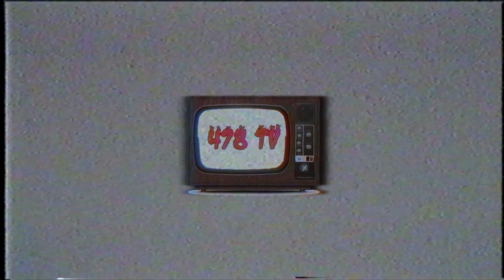9TH Gutta Gives Advice To Youth & Shoutuouts ( Part 7 )